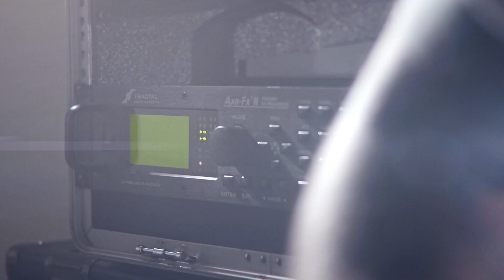FAIL EMOTIONS - Suit & Tie ( official guitar playthrough )